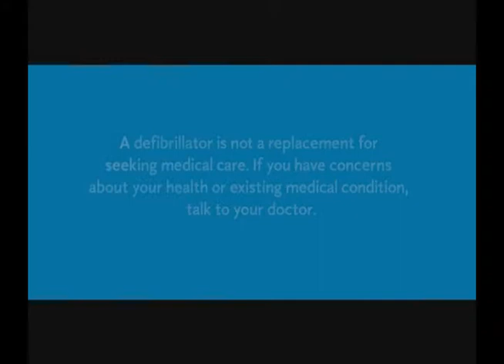Lifepak CR-Plus Maintenance Video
General Maintenance tips and how to change batteries and electrode pads.